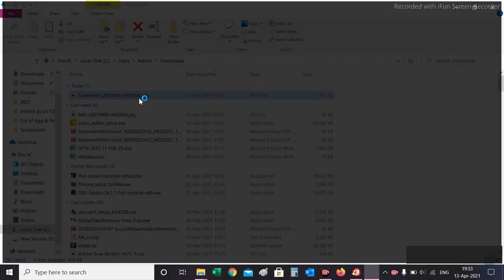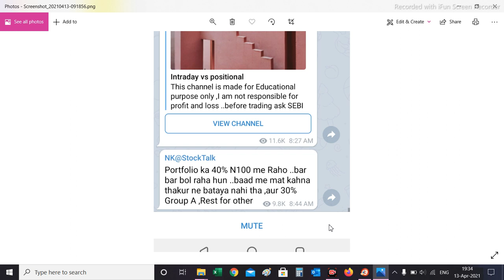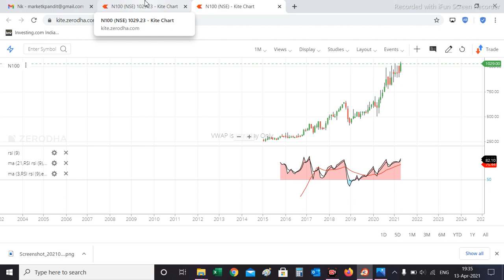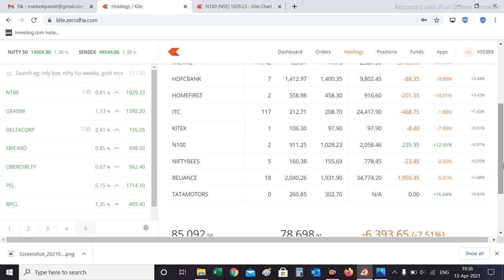Aapne Portfolio Ka 40% Paisa Es Index Fund Mai RAKHE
Open Demat account in World No.1 Broker Zerodha Click Below Link